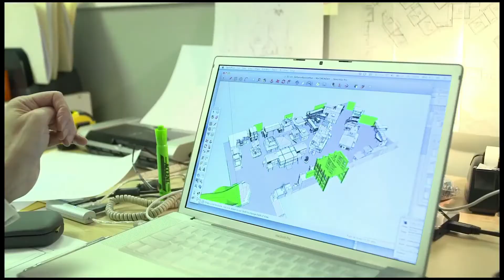Ontwikkelaars over Defiance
Trion Worlds werkt momenteel aan de MMO shooter Defiance. Enkele ontwikkelaars vertellen in deze video over het spel.